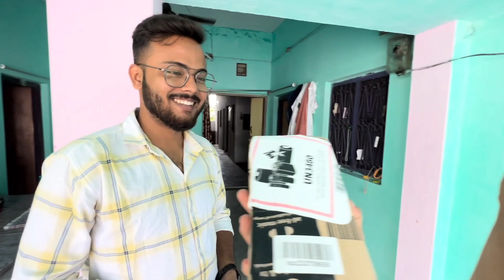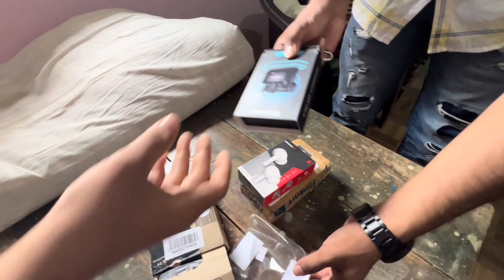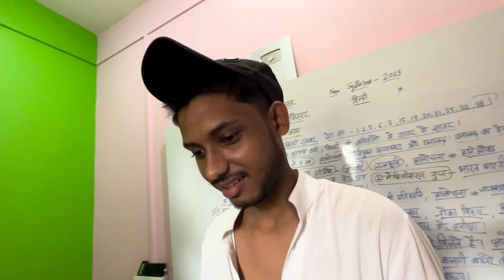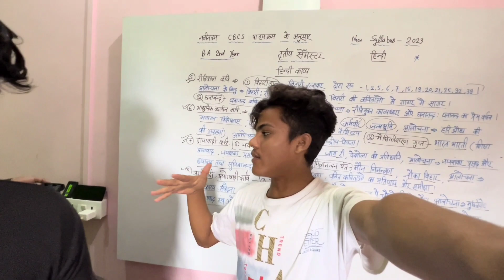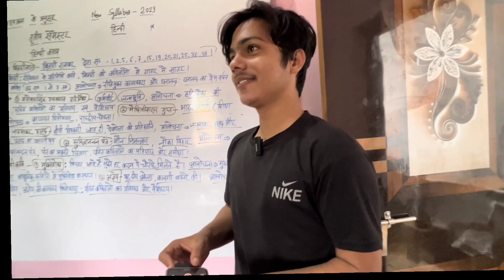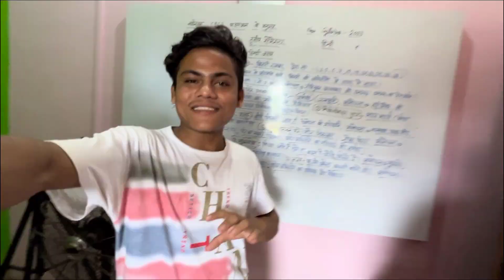Aise aise Cheeje hote hai 🤬😓😡..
accha lage to like aur share bhi kare friends ☺️

           Aapka chota bhai plz pyaar support banaye rakhna 🥰🤍🥀

grenaro mic
grenaro best mic
grenaro best wireless mic
wireless mic
mic
vlogging best mic kon sa hai
vlog ke liye best mic kon sa hai
best mic vlog ke liye
accha mic vlogging ke liye

Amazon ke cheeje kaise hote hai
vlogging best mic
vlogging best wireless mic
vlogging mic
best mic
best vloging mic
Amazon ne dhokha kiya
froad cases of Amazon
mr junnu vlogs
Amazon froad cases
Amazon prime
Amazon se Mangane par samaan kaisa hota hai
Amazon froad cases
Amazon wala ne kiya Dhokha

Yo Queries 👇

Vlog
indian
sourav joshi vlogs
indian vlogs
my frist vlog
being vlogger
vikash karoriya vlogs
vikash karoriya
karoriya funny lkug
funny vlog
funny vlogger
vlog fun
indian funny vlogger
no1 vlogger
vlogs
new vlogger
funny klug Vlogs
ambah
morena ambah vlogs
ambah vlogs
daily vlogs
daily vlogger
daily vlogging

village vlogs
village vlogger
lifestyle vlogs
lifestyle vlogger
frist vlog
my frist vlog
frist vlog village
sourav joshi frist vlog
family vlogs
travel vlogs
travel vlogos
purnea vlogger
purnea vlogo
amour vlogs
vlogger
vlogging
vlog
indian
sourav joshi vlogs
flying beast
mumbiker nikhil
my frist vlog
my frist vlog in YouTube
my Frist Vlog in public
being vlogger
Vikas karoriya vlogs
dilkhush vlogs
second vlogs
2nd vlog
gaon ka vlog
village vlog
vlog in village
dilkhush vlog frist vlog
sourav joshi vlogs
piyush joshi
vlog
indian
How to edit YouTube thambnail
Dilkhush meena vlogs YouTube thambnail
my frist vlog
being vlogger
vikash karoriya vlogs
dilkhush vlogs
Dilkhush vlog
dilkhush meena vlog 2.0 new video
dilkhush meena vlog my frist vlog
no 1 vlogger
new vlogger
how I edit
how I edit my vlog
how to edit in kinmaster
vlogger
vlog thumbnail
popular
my my home Tour and my vloging setup tour
home Tour
मेरा घर
my
my frist vlog on YouTube
vlog
indian
dilkhush meena vlogs new video
dilkhush meena vlogs home tour and Setup tour
sourav joshi vlogs
flying beast
Mumbiker nikhil
my frist vlog
indian vlog
being vlogger
how I edit my vlogs
vlog
dilkhush meena vlogs
dilkhush meena vlog qna video
frist qna video
2021 home tour
home Tour and Setup tour
vlog meansIndian
sourav joshivlogs
Indian Vlogs
being vlogger
vikash karoriya vlogs
karoriya funny Ikug
karoriya funny klug
funny vlog
funny vlogger
vlog fun
vlogs
new vlogger
funny klug Vlogs
ambah
morena ambah vlogs
ambah vlogs
ambah vlogs
daily vlogs
daily vlogger
daily vlogging
village vlogs
village vlogger
village vlogger
lifestyle vlogs
lifestyle vloggers
frist vlog
frist vlog public
sourav joshi vlogs
village boy lifestyle
family vlogs
travel vlogs
purena vlogs
purena vloggers
amour vlogo
amour vlogs
vlogger
vlogging
vlog
Indian
sourav joshi vlog
flying beast
Mumbaikar nikhil
being vlogger
vikash karoriya vlogs
dilkhush vlog
second vlog
2nd vlog
gaon ka vlog
village vlog